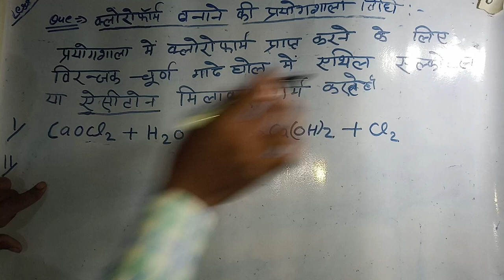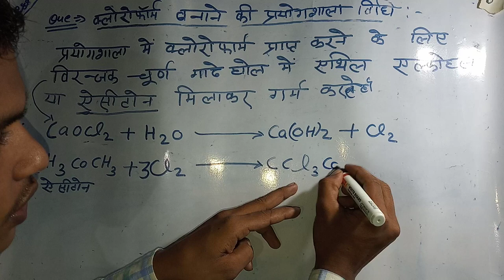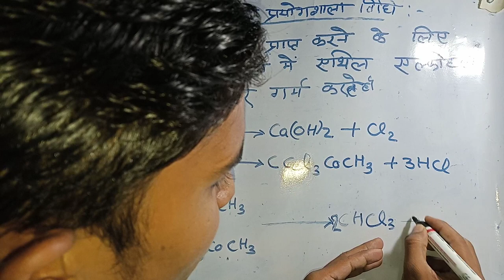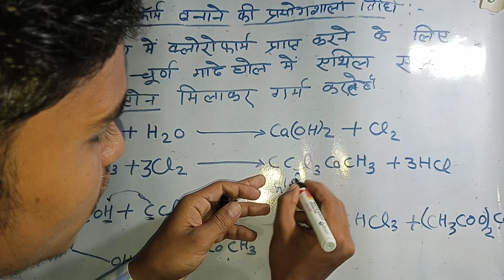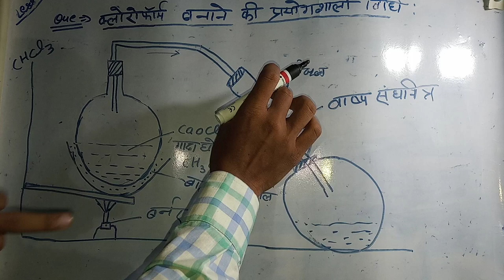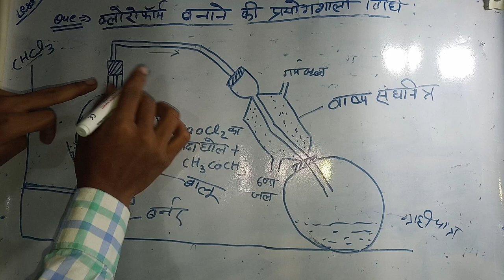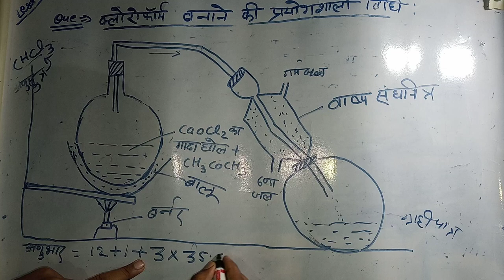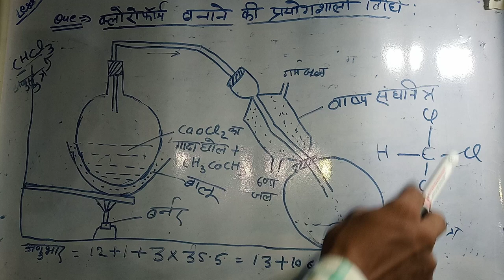क्लोरोफॉर्म बनाने की प्रयोगशाला विधि।।kloroform banane ki vidhi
Covered topic

क्लोरोफॉर्म बनाने की प्रयोगशाला विधि हिंदी में
क्लोरोफॉर्म बनाने की विधि
क्लोरोफॉर्म बनाने की विधि हिंदी में
क्लोरोफॉर्म बनाने की प्रयोगशाला विधि
क्लोरोफॉर्म बनाने की प्रयोगशाला विधि का चित्र
क्लोरोफॉर्म बनाने की विधियां
क्लोरोफॉर्म बनाने की विधि बताइए
प्रयोगशाला में क्लोरोफॉर्म बनाने की विधि
prayogshala me chloroform banane ki vidhi
chloroform banane ki vidhi hindi class 12
chloroform gas for gas
preparation of chloroform in laboratory

       Part 2.

क्रम समायोजन